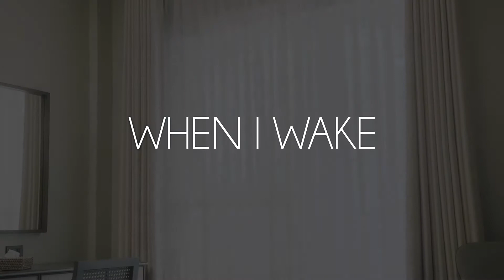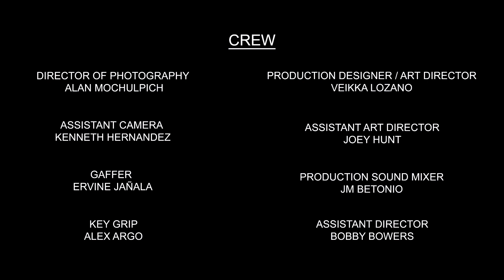When I Wake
Narrative short film.

Starring: Allie Pierce and William Tuffs